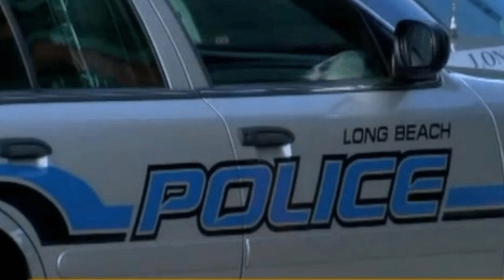Mississippi police officer mom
Mississippi mom convicted